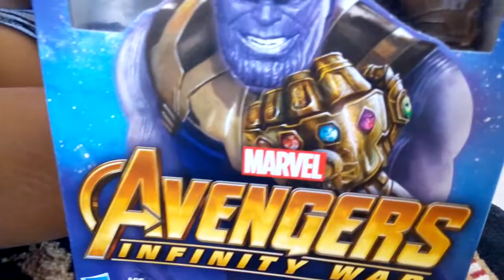Boneco Thanos dos vingadores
Boneco Thanos dos vingadores, pessoal eu vim mostrar o meu boneco de Thanos ele e da Marvel, muito massa,ele e bem forte muito legal!!!se inscrevam no canal e vem se divertir com a gente!